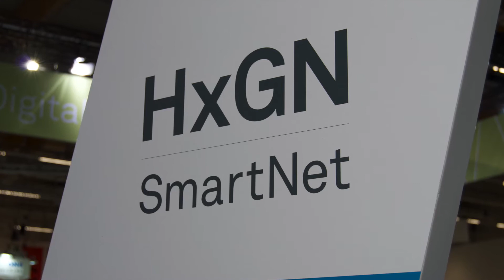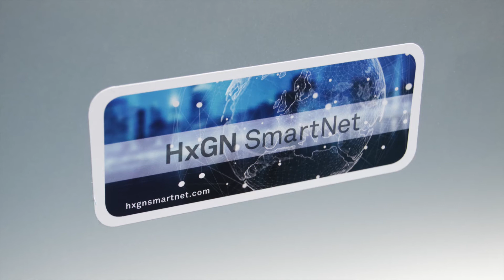Hexagon offers new applications for HxGN SmartNet reference station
Hexagon Geosystem's Robert Martin discusses new applications for the company's HxGN SmartNet reference station network at Intergeo 2018, which is taking place Oct. 16-18 in Frankfurt, Germany. The correction service enables GNSS-capable devices to quickly determine precise positions, and can be used in the machine control, GIS, precision farming, construction and surveying industries.